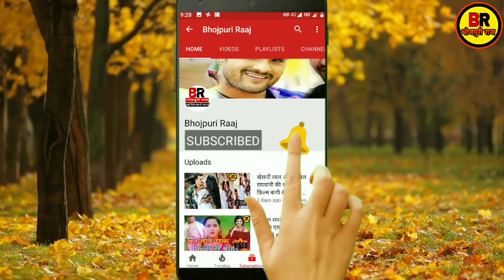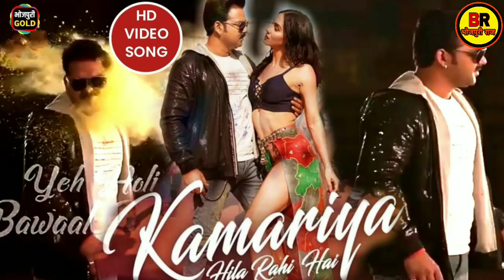पवन सिंह का होली धमाका - Kamariya Hila Rahi Hai | Pawan Singh New Holi Song | Bhojpuri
पवन सिंह का होली धमाका - KamariyaHilaRahiHai | Pawan Singh New Holi Song

भोजपुरी राज  (Bhojpuri Raaj)  में सभी भोजपुरी सिनेमा के दीवानों का हार्दिक स्वागत है ।